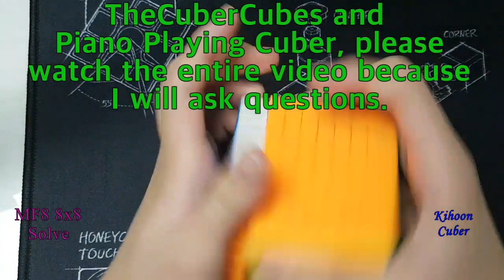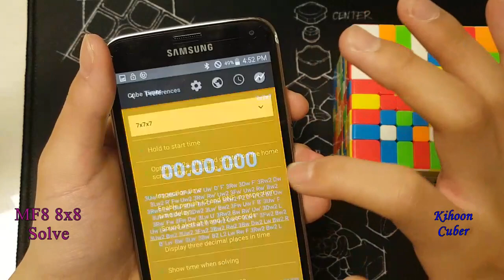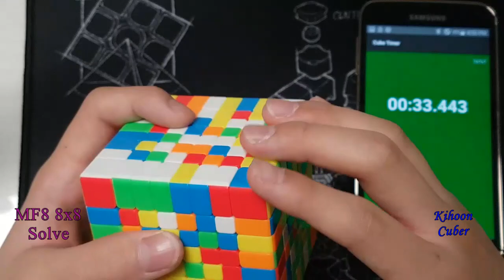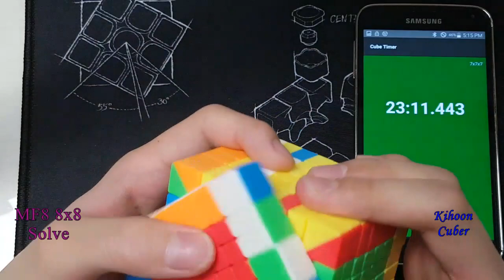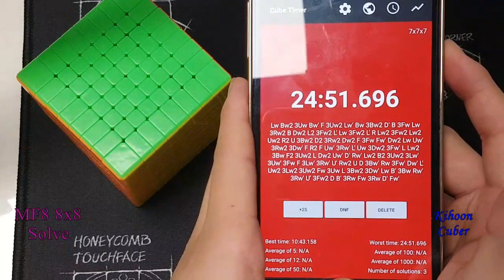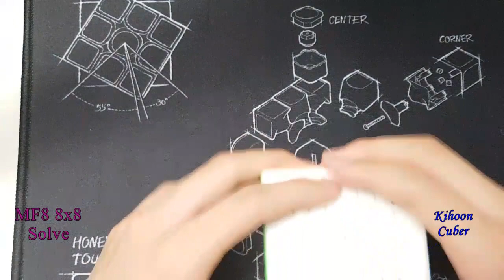MF8 8x8 SOLVE (KihoonCuber 50 subscriber special)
(NCS Elektronomia Limitless)

Piano Playing Cuber
TheCuberCubes
Cowardly Cubing
TheGoofyCuber
CubIT
Cubfinity